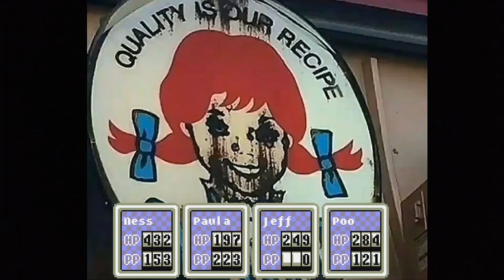Cursed Images With Earthbound Music X2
wow who would have thought a part 2 what did you think about this